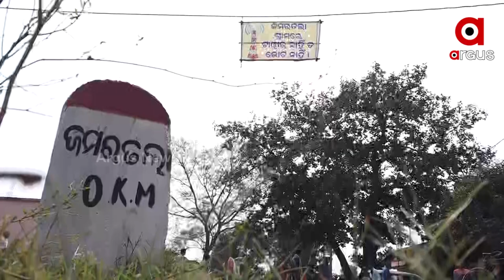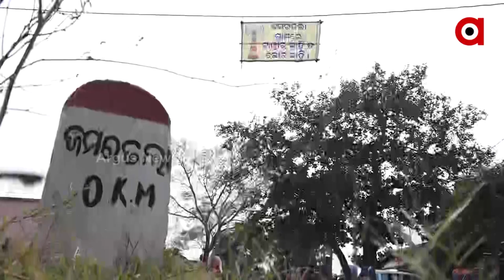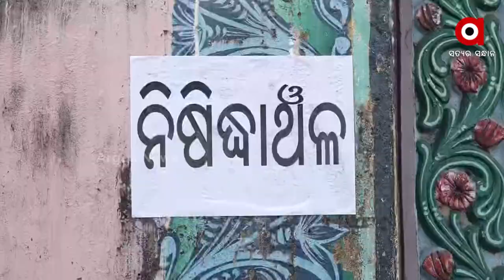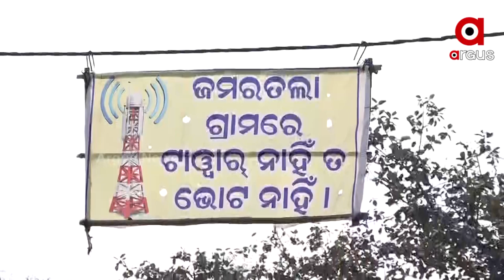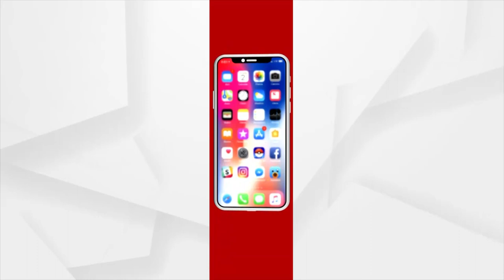1206 voters boycott the panchayat Election, No Voters in Polling Booth to cast Votes in Bargarh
1206 voters have boycott the polls, The people of Jamaratla village in Padmapur sub-division of Bargarh district boycotted the polls.